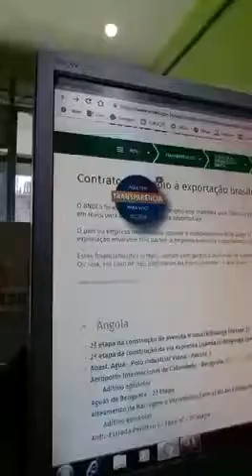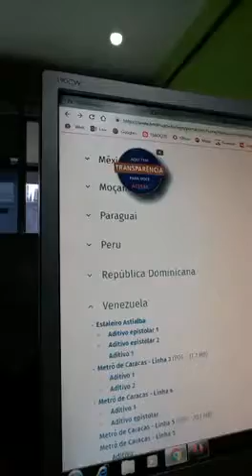Olha onde foi parar o dinheiro do BNDES que poderia ter sido usado no Brasil!